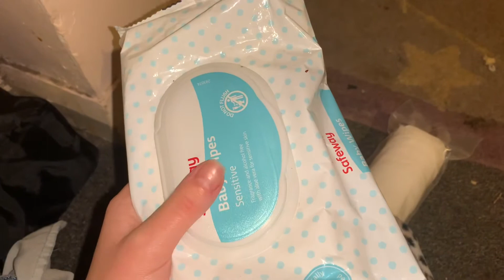self care afternoon(i looked like shrek)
Really enjoyed filming this video make sure to smash the bell to get notified when i upload!